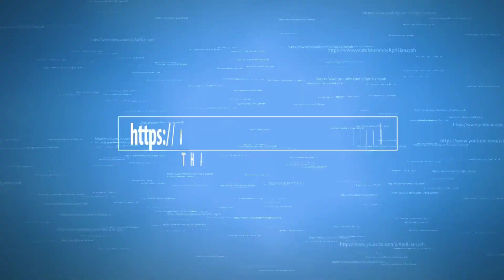Legacy Of Discord : [s655] VelloZ • Spending 100K Diamond - Capsule Toy Machine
✓ Spending 100K Diamond.
✓ Capsule Toy Machine.

✓ Culture_Code___Regoton_ft._Jonny_Rose_-_Waking_Up.
✓ Deflo_&_Lliam_Taylor_-_Reflections.
✓ Defqwop_-_Heart_Afire_(feat._Strix).